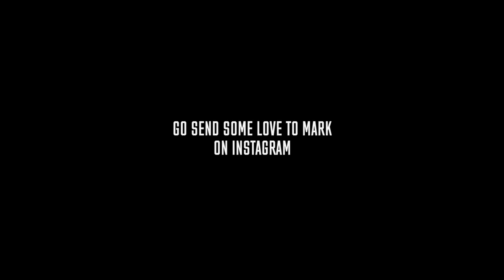20+ FILM SET JOBS FOR YOU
COURSES!

GEAR USED↓↓↓
BEAST OF A CAMERA
BEST VLOGGING CAMERA

In this video we go through over 20 different roles or jobs on a film set that you could do.  Whether its a commercial, movie or documentary set there are so many roles that you could fill.  The best part is you don't even have to be a good filmmaker to be on a film set.